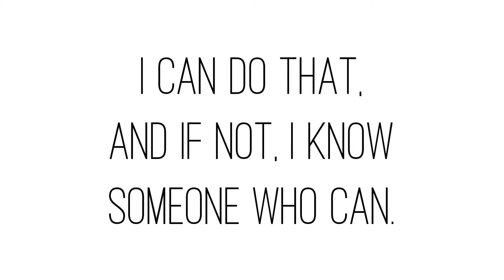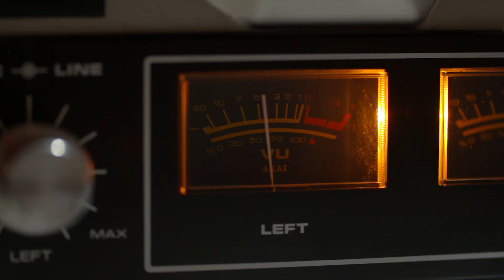2w Tech - About Us Explainer Video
Are you a company in need of a professional about us video like this one?

This is an explainer video we put together for our client 2W Tech. We kept them updated throughout the process and made sure the client's input was implemented into the final project. They were very satisfied with the results.